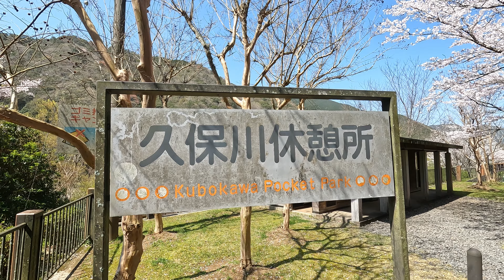『初春の四万十川と桜』〖後編〗～赤鉄橋から岩間沈下橋を巡る～Vlog[４K ]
３月下旬　四万十川下流、高知県四万十市中村にある赤鉄橋より、桜を探しながら川沿いを上流へ。

途中沈下橋にも寄りながら、手つかずの自然が残る下流域を巡ります。

佐田沈下橋　三里沈下橋　高瀬沈下橋　勝間沈下橋　口屋内沈下橋
岩間沈下橋

Japantrip  Shikoku Kochi Shimantoriver
JapanNature Shikokupilgrimage
四国旅